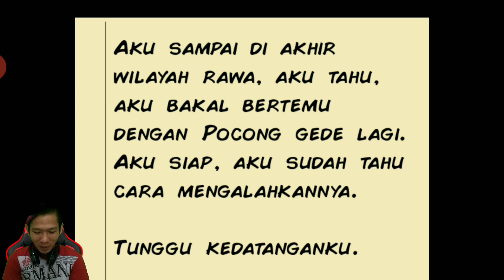Pengumuman Raja Pocong Sedang Pergi Berkencan - Pocong Hunter : Rawa Level Boss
hallo...guys pada video gameplay pocong hunter kali ini saya sudah berhasil mencapai pocong hunter rawa level bos akan tetapi setelah saya main beberapa menit ternyata di pocong hunter boss rawa kita tidak akan menjumpai raja pocong atau pocong gede karena alasan yang lumayan lucu kalau menurut saya , jadi karena itulah saya jadi berinisiatif untuk melakukan riset mencari koin untuk cadangan .

setelah saya bandingkan di antara pocong hunter rawa level 6 , pocong hunter rawa level 7 dan pocong hunter rawa level 9 yang paling tinggi hadiah koinnya justru terdapat pada pocong hunter rawa level 7 hanya saja sedikit sulit .

selamat menyaksikan dan semoga saja video ini dapat menghibur teman-teman semua yang ada di rumah .